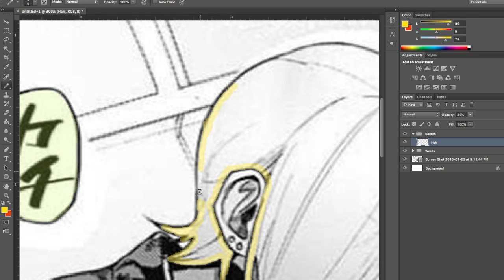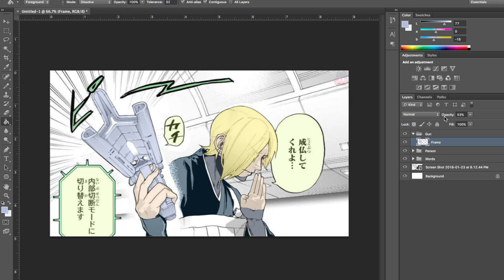BozeBeats | Chapter 2 | Coloring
if you ejoyed the video feel free to like and subsribie.